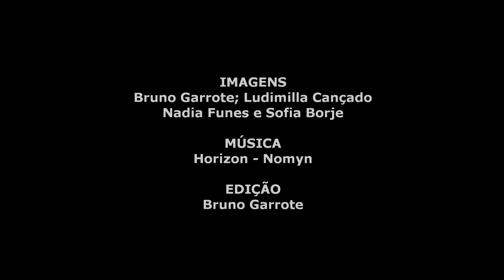1º Encontro Internacional de AcroYoga em São Paulo 2019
Registros do:

1º Encontro Internacional de AcroYoga em São Paulo 💚

[ORGANIZAÇÃO] Bruno Garrote.

[PROFESSORAS]: Annette Martino (ARG), Gabi Dal Ponte (BRA), Júlia Giesbrecht (BRA), Ludimilla Cançado (BRA), Nadia Funes (ARG) & Sofia Borje (CHI).

31 de maio à 02 de junho, 2019.
São Paulo/SP

Venha conhecer o método! 🌱

Faça aulas (presenciais ou online), marque uma sessão terapêutica e pratique regularmente ; )

Aulas (particulares e em grupo), Apresentações, Oficinas, Cursos, Intensivos, Palestras, contatar inbox ou celular ;) @garrote.bruno

*Bruno Garrote* é um experiente e multifacetado professor e instrutor corporal e teórico. Suas produções escritas incluem um *Doutorado* (2016) e Mestrado (2013) pela USP em Direito e Filosofia, além de livros, artigos, resenhas, traduções, poesias etc. que também incluem outros campos do conhecimento. Possui formações e certificações em *AcroYoga*, *Yoga*, dança contemporânea *Contato Improvisação*, *Massagem* e *Terapia de expansão da sexualidade*. E está constantemente se atualizando e aberto para aprender e estudar com outros profissionais de distintas áreas.
Por meio de uma variedade de aulas e oficinas teóricas e práticas, Bruno transmite o seu estudo da consciência e do movimento via mobilidade, meditação, dança, āsana e massagem. Ele é um eterno curioso sobre como nós transitamos entre o habitual-criativo, o eu-outro e o corpo-consciência, sempre trazendo a filosofia do movimento e da consciência em seus ensinamentos. Outras áreas de seu interesse incluem epistemologia, biopolítica, moralidade política e minorias.

Bruno tem tido o prazer e a honra de ensinar pessoas onde ele mora, São Paulo/Brasil, e também em outros eventos e encontros nacionais e internacionais. Ele é um *poliglota* (português, inglês, espanhol, alemão, francês) e também é *vegano* (pela saúde, pelo meio-ambiente e pelos animais).

*Interessou? Dúvidas? Quer saber mais?*